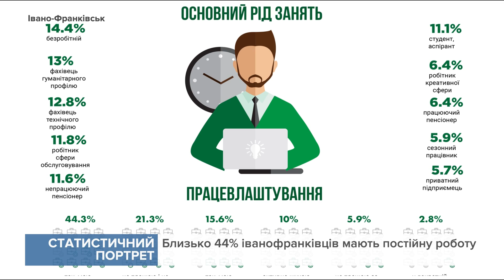Студенти ПНУ дослідили, яким насправді є середньостатистичний мешканець Франківська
Близько 44% містян мають постійну роботу.